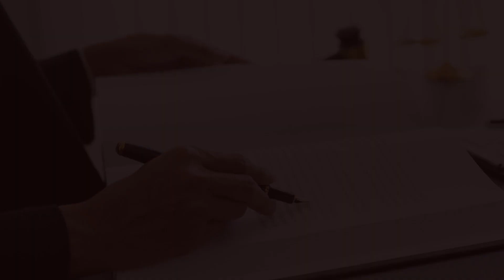How much is your case worth?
The value of a case is dependent upon multiple factors.